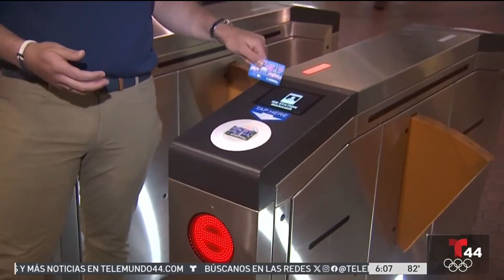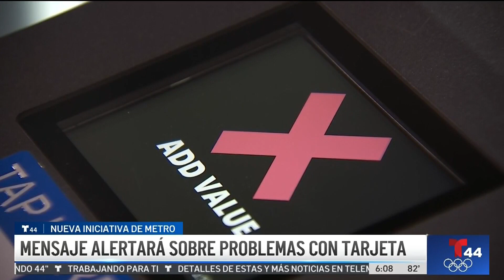Nueva tecnología de Metro indicaría sobre problemas con la tarjeta SmarTrip | Telemundo 44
Metro está implementando tecnología y herramientas que te indicarán si hay un problema con tu tarjeta de SmarTrip.